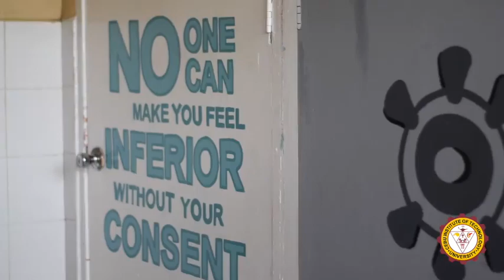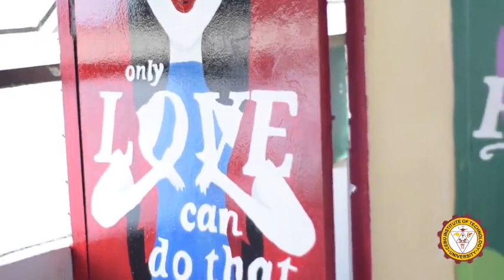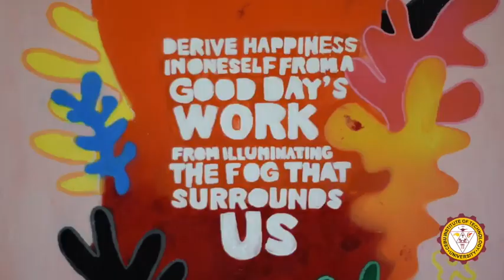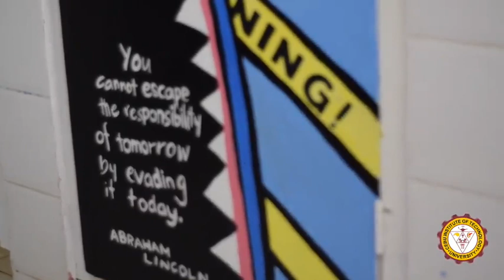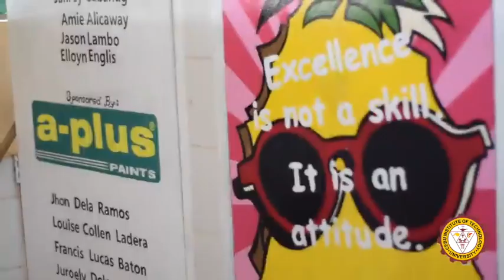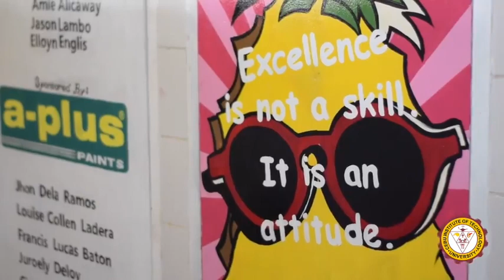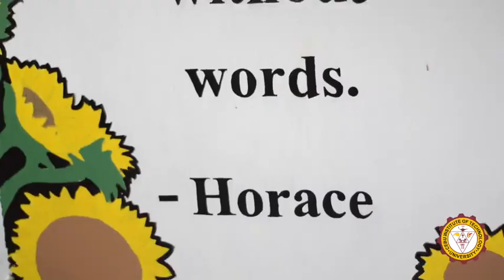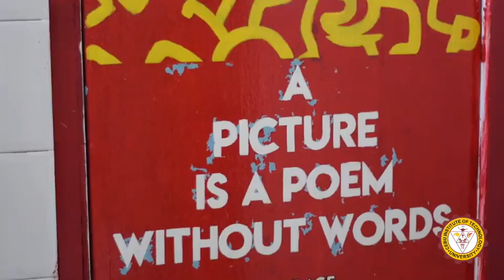RESTROOM ARTWORK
Since a sign, NO VANDALISM, just doesn't seem to work, we decided to INNOVATE! The restrooms of the Don Rodolfo T. Lizares Sr. building are beyond the ordinary. To discourage vandalism, students from the ABGM (Graphics and Media, now Multimedia Arts) program took on the challenge of creating values-inspired artworks. The finished artworks don't just display our students’ skills, passion, and competence but also show the innovative spirit of TEKNOYS when it comes to finding ways to accomplish a goal, which at this point is to discourage vandalism.

We enjoin you to watch and share this video not just to know more about our artists' inspiration but to also spread awareness and encourage others to take care of our restrooms and all other campus facilities and equipment.

If you are one with us in this effort, please support our NO VANDALISM campaign by sharing this video with the hashtag NoVandalism.

We give a special shout-out to the team's mentor, Mr. Edwin Ao, and the supportive Dean of the College of Arts, Sciences, and Education, Dr. Nona Suerte. We would also like to thank our paint sponsor, A-PLUS PAINTS, and Ar. June Bayaton from the Architecture department.